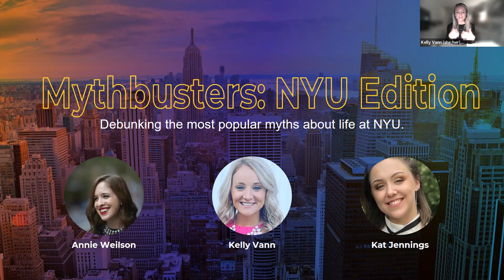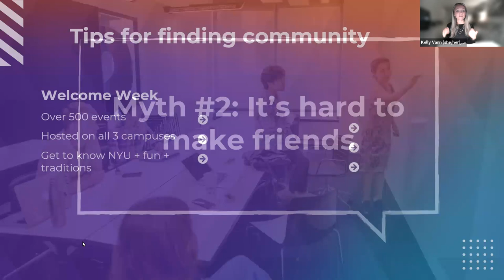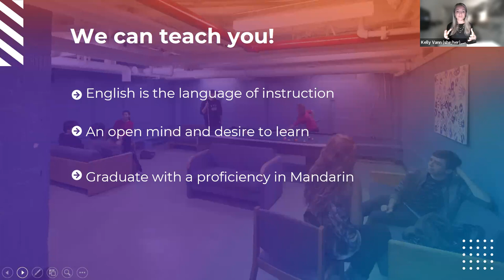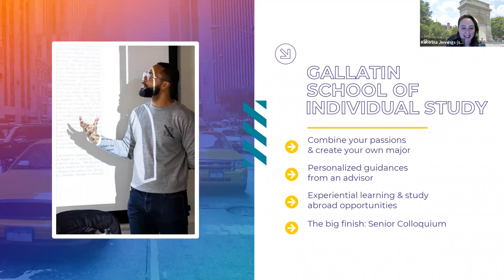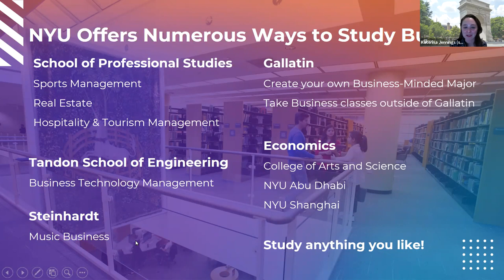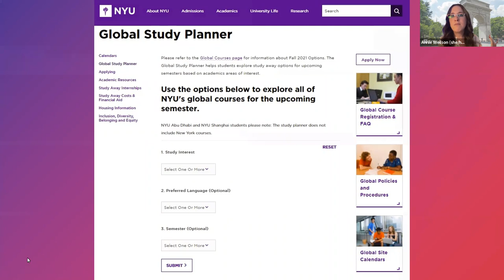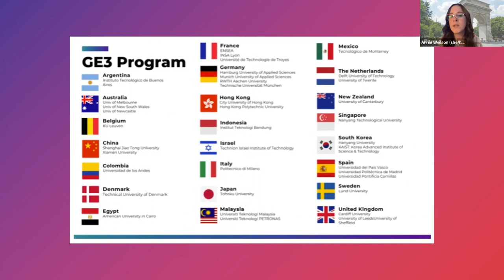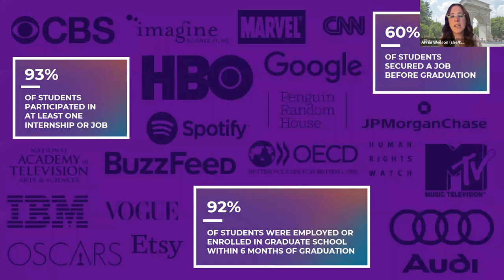Mythbusters NYU Edition Source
Join NYU Admissions Counselors as they debunk the most popular myths about life at NYU.

Part of our Zooming In On...Student Life series, this interactive session is hosted by NYU admissions counselors to give you expert insight into living and learning at NYU.